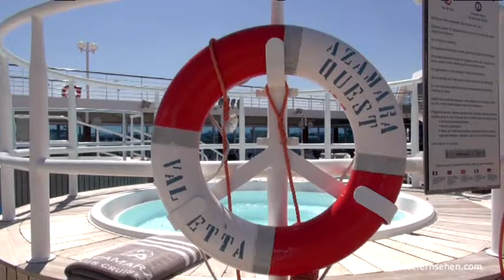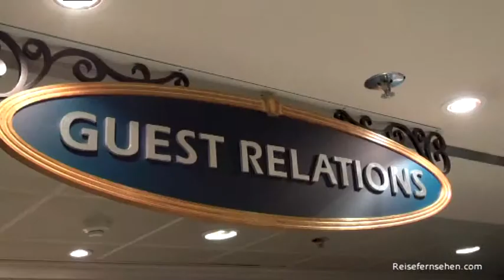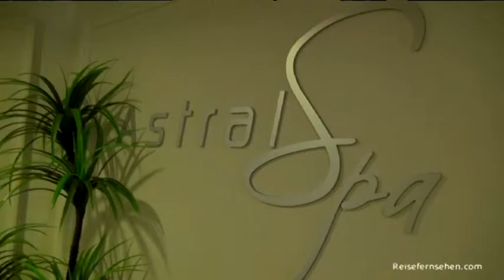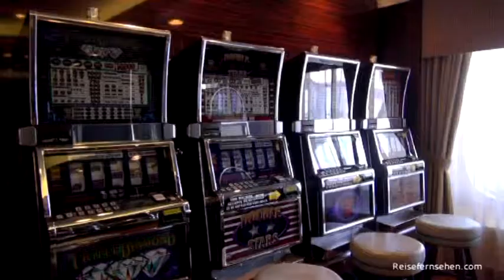Hamburg-Premiere 2013: Kreuzfahrtschiff Azamara Quest by Reisefernsehen.com - Reisevideo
Premiere des Luxus-Kreuzfahrtschiffes Azamara Quest in der Hansestadt Hamburg - Reisevideo